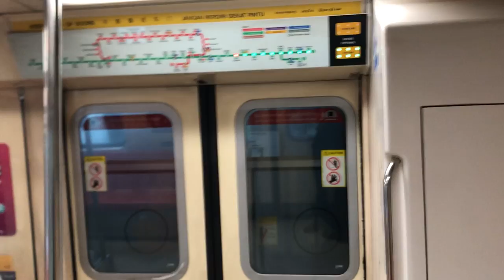[NSL to EWL] SMRT East west Line Siemens C651 235/236 EW10 Kallang to EW9 Aljunied (1) Pasir Ris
Train and model: Siemens C651
Trainset: 235/236
Line: East West Line
Original depot: Uln palan depot
Final depot: Changi depot
Train terminate: EW1 Pasir Ris
Route: EW29 Joo Koon to EW1 Pasir Ris
Joyride: EW10 Kallang to EW9 Aljunied